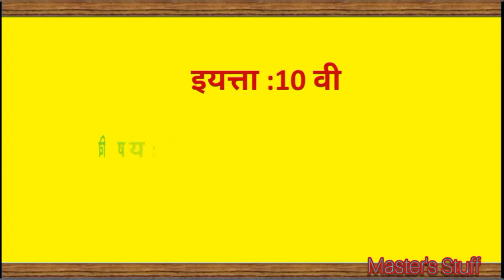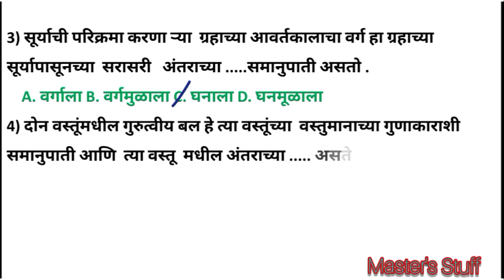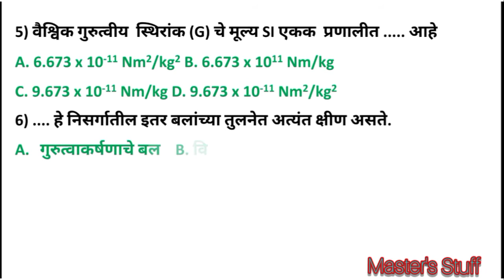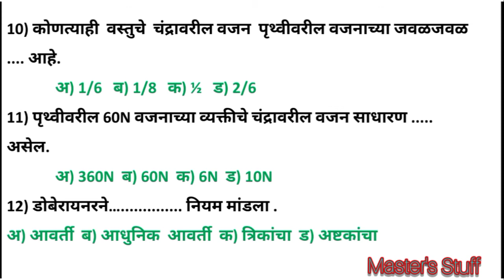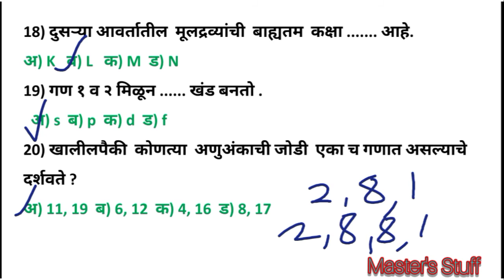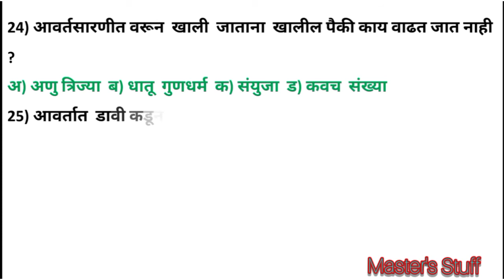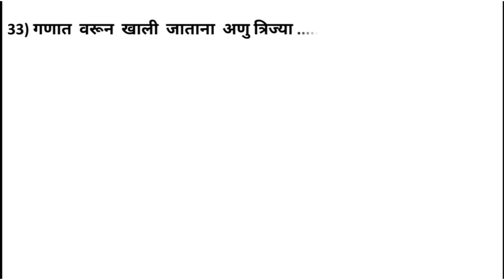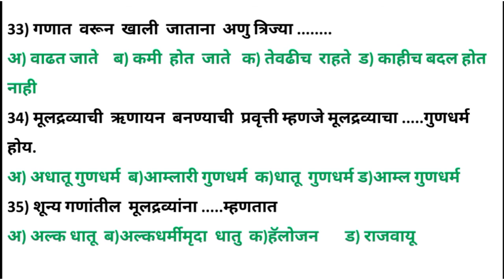10 वी विज्ञान 1 अत्यंत महत्त्वाचे बहुपर्यायी प्रश्न |प्रकरण 1,2,3 | Science 1very imp MCQ |part-1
10 वी विज्ञान अत्यंत महत्त्वाचे बहुपर्यायी प्रश्न |प्रकरण 1,2,3 | Science 1very imp MCQ |part-1

NAS 2021| 10 वी विज्ञान अत्यंत महत्त्वाचे बहुपर्यायी प्रश्न | Science 1very imp MCQ |part-2

10 वी विज्ञान-1अत्यंत महत्त्वाचे बहुपर्यायी प्रश्न | Science 1very imp MCQ |part-1| Master's Stuff
कृतीपत्रिका

इयत्ता 10 वी विज्ञान भाग 2 पाठ पहिला आनुवंशिकता व उत्क्रांती | swadhya anuvanshikta v utkranti

5 गुणांचे प्रश्न आणि उत्तरे

संपूर्ण विज्ञान1 मधील mcq

कृतीपत्रिका/ बोर्ड पॅटर्न प्रश्नपत्रिका